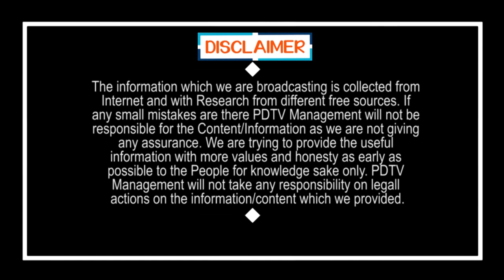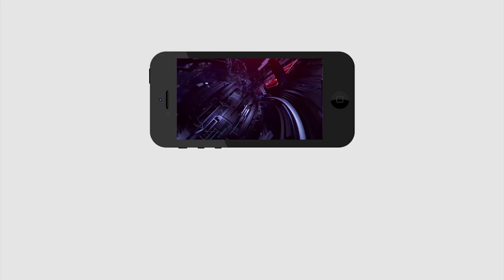Nimmagadda & TDP Combined Plan For Local Elections | టీడీపీతో కుమ్మక్కై జగన్ కు దెబ్బ.? 28 టెన్షన్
టీడీపీతో కుమ్మక్కై జగన్ కు దెబ్బ.? 28 టెన్షన్ | Nimmagadda & TDP Combined Plan For Local Elections | PDTV News